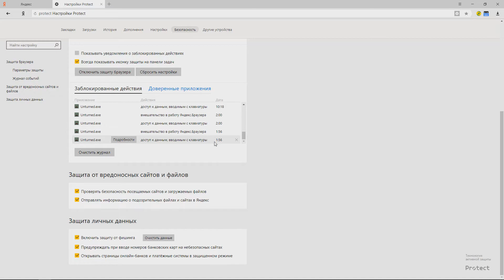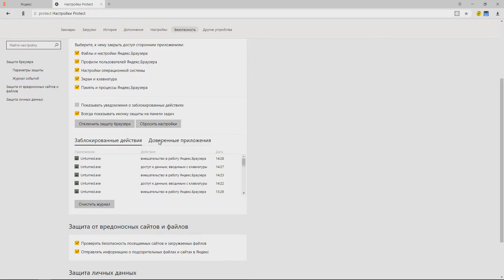Unturned - Исправляем ошибку с клавиатурой и Мышкой.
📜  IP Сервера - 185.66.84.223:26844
☢ DimaG Group | [DHG] Сталкеры Заходите!